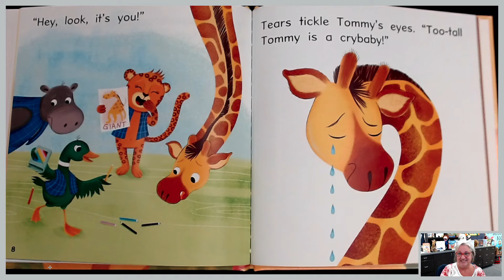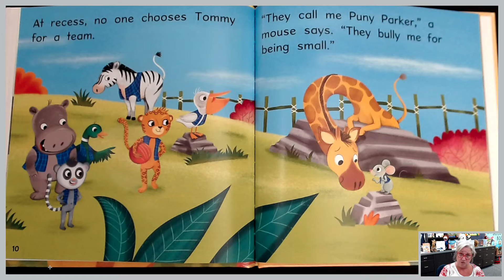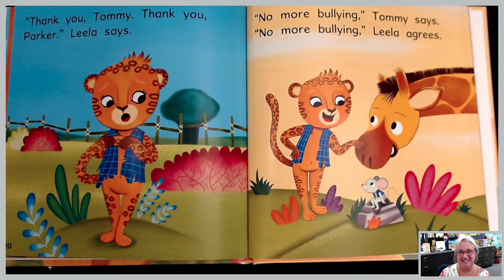"Too Tall Tommy " A Story About Bullying, presented by Brenda Sewell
A read aloud of the book "Too Tall Tommy " A Story About Bullying written by Erin Palmer, illustrated by Chiara Fiorentino. An adorable story about bullying for young elementary age students.

Tommy is new at school and Leela, the class bully,  picks on him right away. " "Too-tall Tommy!"she teases. When Leela finds herself stuck in a scary situation, Tommy has a choice to make. Will he help her?

Teaching support: Predicting, character traits, summarizing, reasoning, making connections, kindness, anti-bullying.